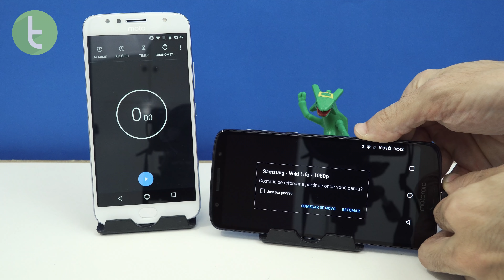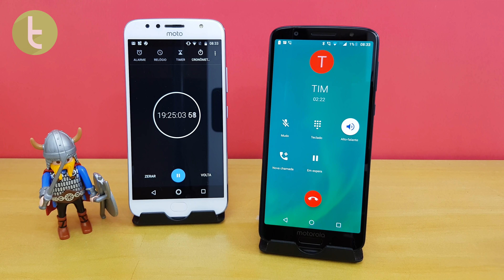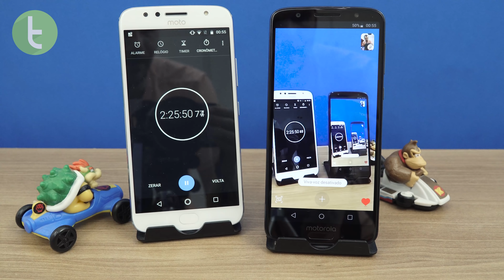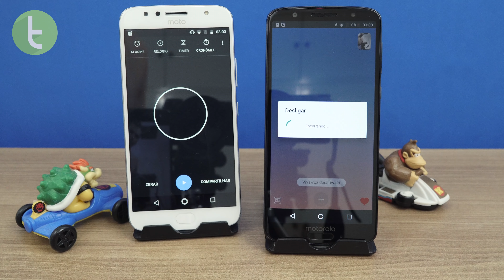Moto G6: tela maior, mesma bateria e autonomia melhor que G5S | Teste de bateria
VOTE NO TUDOCELULAR PARA O PRÊMIO INFLUENCIADORES DIGITAIS 2018!

0:28 - Recarga
0:55 - Reprodução de vídeos
1:17 - Gravação de vídeos
1:34 - Chamadas de voz (3G)
2:03 - Videochamadas
2:42 - Jogos
3:21 - Conclusão/Considerações finais